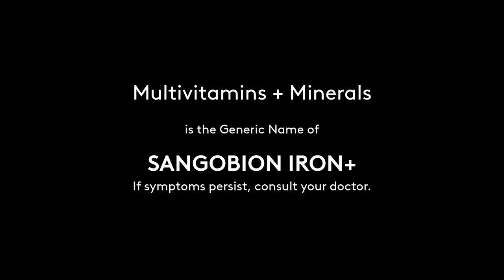Sangobion IRON+ Radio Commercial 2H 2021 34s with Sarah Geronimo (Philippines, Jingle)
This Radio Commercial was sourced from DZLT-FM 97.7 MHz Love Radio Tarlac.

DRPS Two Episode No. 636: Sangobion IRON+ Radio Commercial 2H 2021 34s with Sarah Geronimo (Philippines, Jingle)